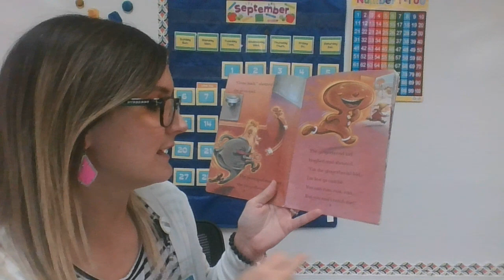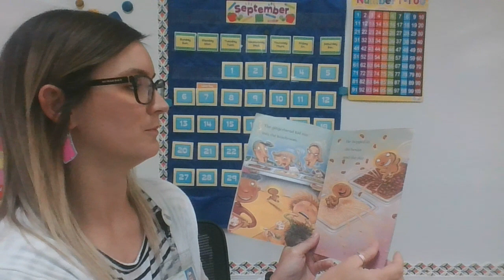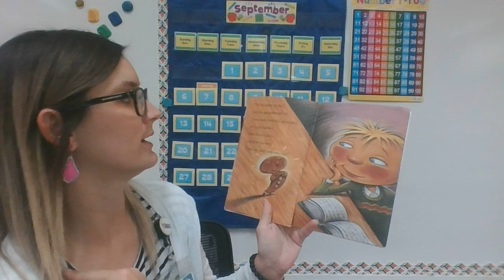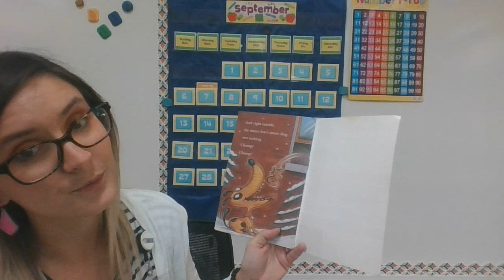The gingerbread kid read aloud